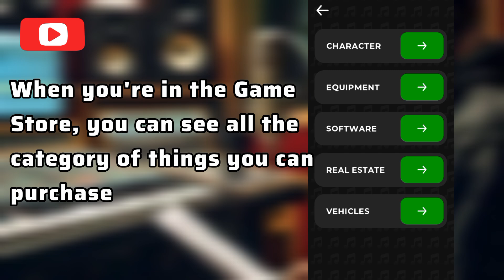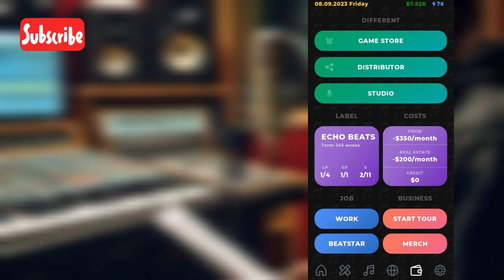How to Buy Cars in Rapper Life Simulator - Gameplay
Learn how to purchase luxury cars in Rapper Life Simulator